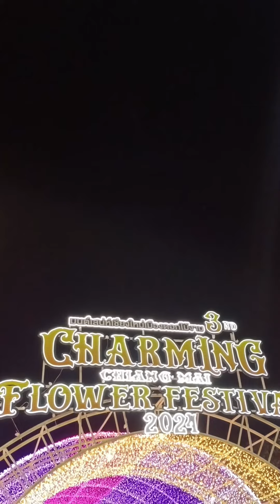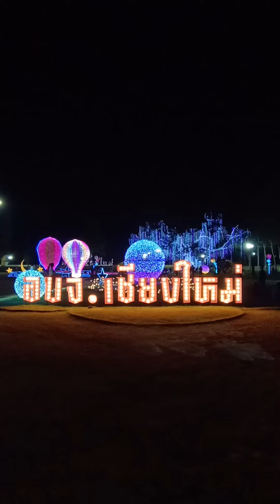งานสวนดอกไม้และไฟประดับล้านดวง อบจ.เชียงใหม่ 2567